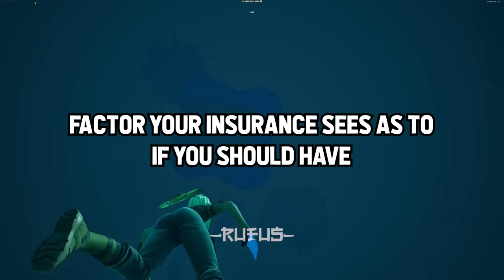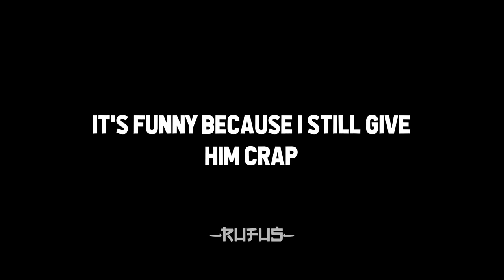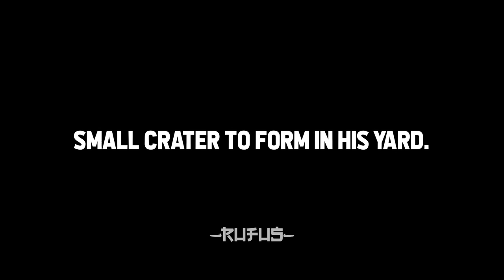Fire Fighters, Who Was The DUMBEST Person You Had To SAVE?